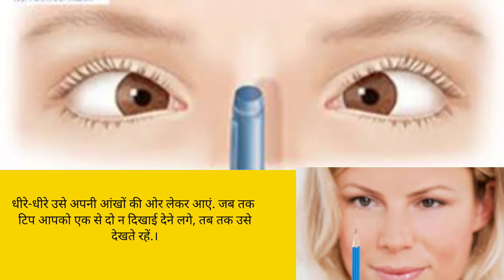चश्मा से छुटकारा कैसे पाएं/ आंखों की दृष्टि कैसे बढ़ाएं / Pencil pushups Exercise/ Improve eyesight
पेंसिल पुशअप्स एक्सरसाइज से चश्मे का नंबर तत्काल कम हो सकता है, इस एक्सरसाइज को कैसे करते हैं यह जानकारी प्राप्त करने के लिए पूरा वीडियो देखें।